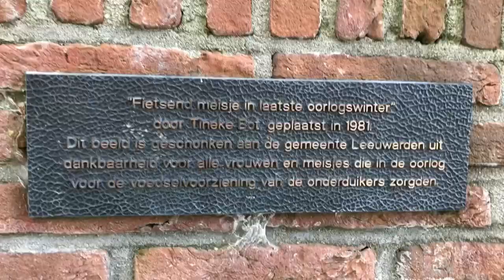Travel The Netherlands - Prinsentuin, Leeuwarden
The Prinsentuin is the city park of Leeuwarden, Friesland. The Prinsentuin was built by order of Prince Willem Frederik van Nassau. This was a tribute to the end of The Eighty Years’ War, Dutch War of Independence from Spain (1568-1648). This park was closed to the public for 150 years. It was rebuilt several times. In 1795 King Willem donated this park to the Leeuwarden community. In 1822, the park was rebuilt by architect Lucas Pieters Roodbaard. In 2004, the marina was built in the park. In 1989, Theo Douma built a restaurant in this park, is known as De Koperen Tuin, named after Simon Vestdijk’s novel. The restaurant was opened by widow Mieke Vestdijk. “Fietsend meisje in laatste oorlogswinter” is a war memorial, a gratitude to all the women and girls who took care of others during the war. Nowadays The Prinsentuin is a wonderful place to walk, sunbathe, to have a picnic and to hang out with friends. On sunny days, people come here to meet and enjoy the sun. The marina in this park is one of the most beautiful marina of the Netherlands. There is a grand café next to a romantic lake and a stage for music. Pier Pander museum is also next to the park.